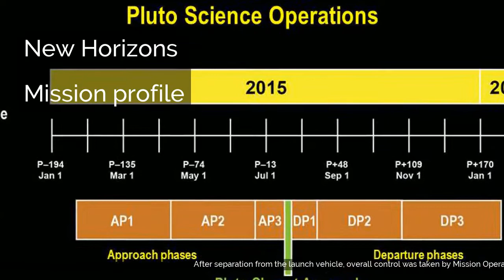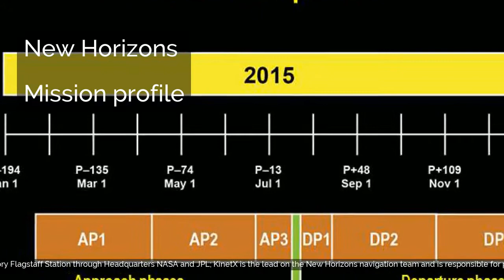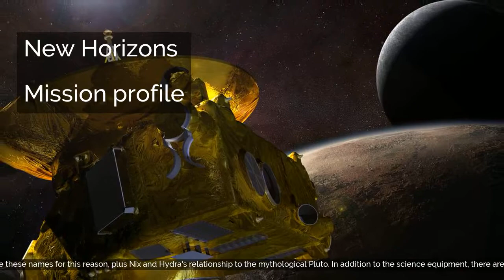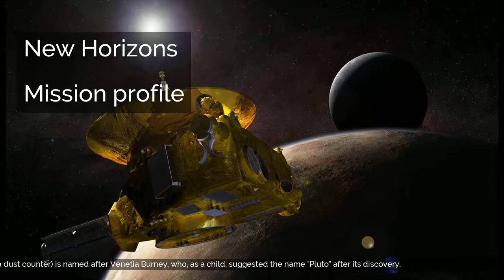New Horizons | Mission profile